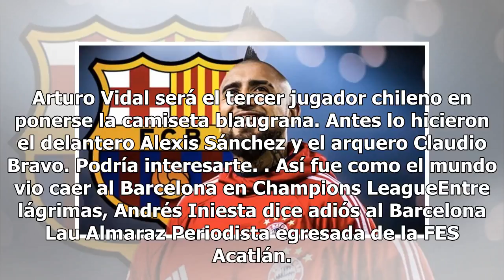¡Se cumple el sueño de Arturo Vidal y se convierte en jugador del Barcelona!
Lo que se venía rumorando, se convirtió en una realidad. Arturo Vidal se convirtió hoy en nuevo jugador del Barcelona luego de haberlo pedido el técnico blaugrana Ernesto Valverde. Vidal, sí, ese que alguna vez se burló de Lionel Messi por el desempeño que mostraba en la Selección Argentina, ahora s...